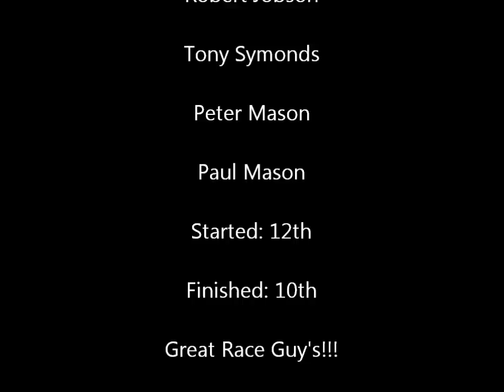Covkartsport National Championship - Round Six Lakeside - Heavyweights Race 1 (Heat 6)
My first race of the day not too bad a race.